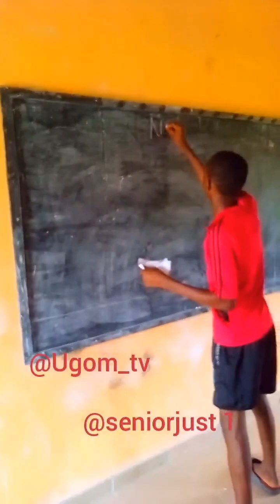Nigerian AI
This is a compilation of our best videos